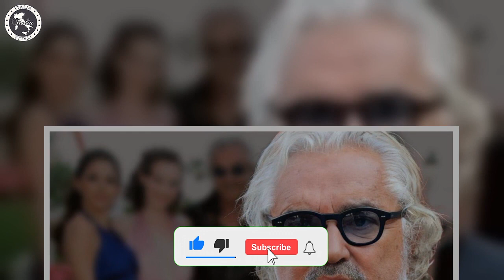Flavio Briatore beccato a cena con una nota presentatrice che sgarro alla Gregoraci!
Flavio Briatore è un’imprenditore italiano molto famoso ed è spesso sotto i riflettori sia per la vita privata che per il suo lavoro. Per molti anni la sua relazione e poi matrimonio con la showgirl, Elisabetta Gregoraci, è stata al centro del gossip italiano. Una relazione durata quasi dieci anni e che ha dato alla luce Nathan Falco. Molti sperano un ritorno di fiamma tra i due ma non pare che i due siano d’accordo, sono solo i genitori del loro figlio.